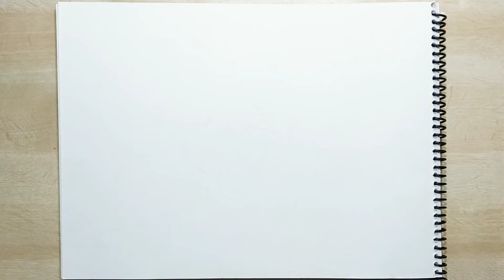How to draw black panther face drawing | black panther stancil art